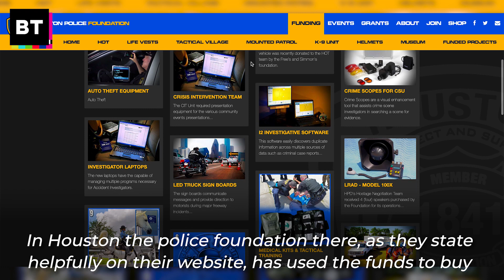What Are Police Foundations? How Corporations Buy Off The Cops